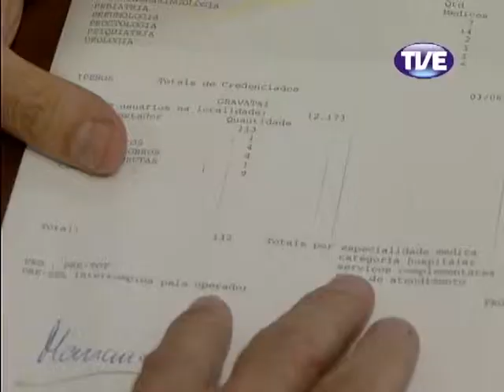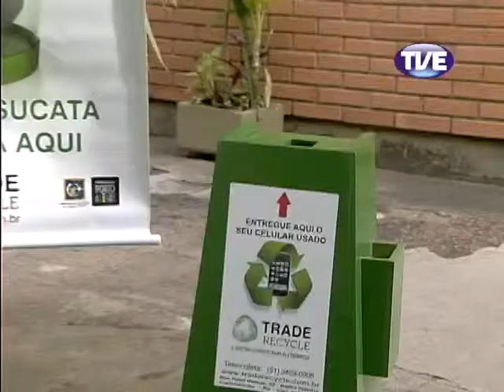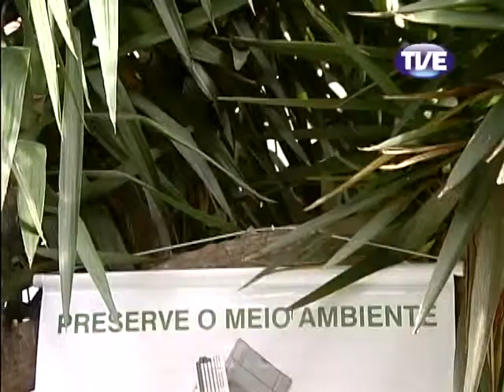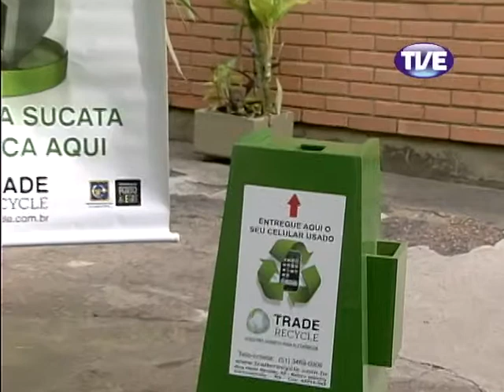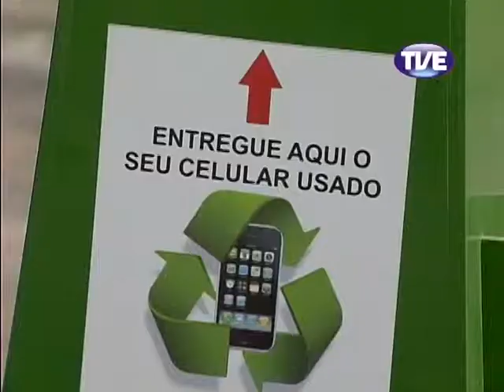Jornal TVE 1 Edição 04/06/2013